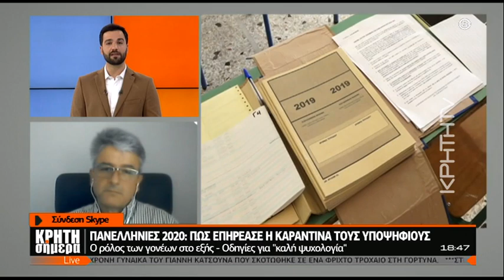Πανελλήνιες 2020: Πως επηρέασε η καραντίνα τους υποψήφιους